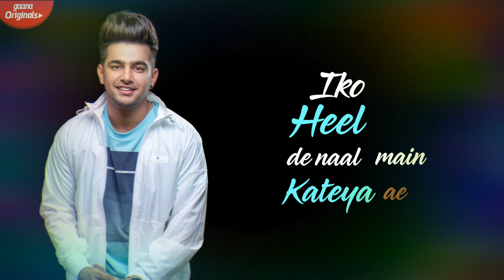Lehanga by Jass Manak | Full hd Video | Official Video | New Punjabi Song 2019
Lehnga by Jass Manak